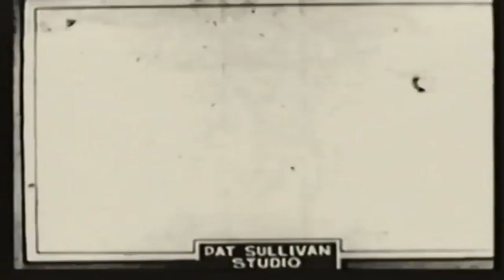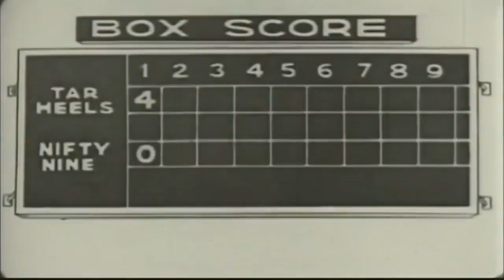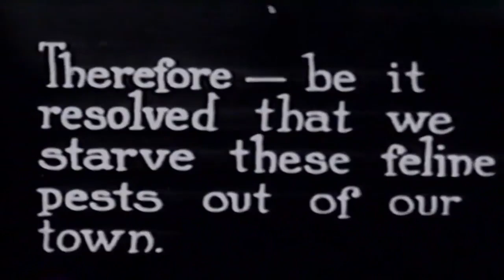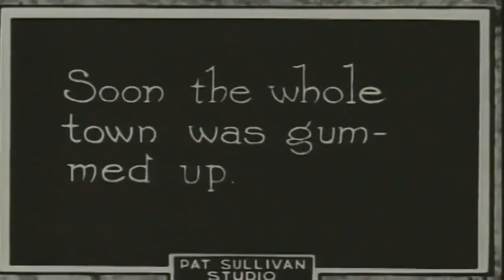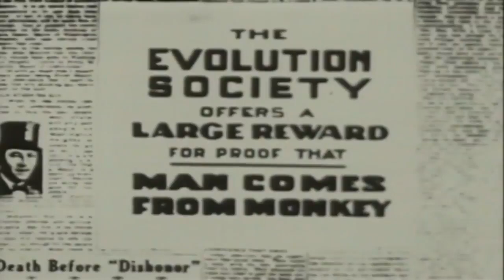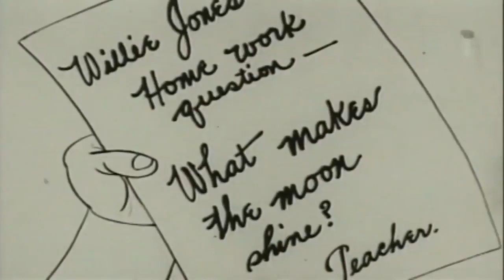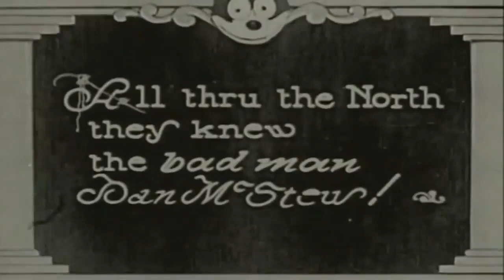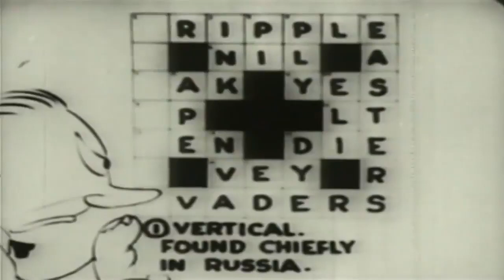🐱 FELIX THE CAT - Full Cartoon Compilation - 1 HOUR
Felix the Cat is a funny-animal cartoon character created in the silent film era. The anthropomorphic black cat with his black body, white eyes, and giant grin, coupled with the surrealism of the situations in which his cartoons place him, combine to make Felix one of the most recognized cartoon characters in film history. Felix was the first character from animation to attain a level of popularity sufficient to draw movie audiences.